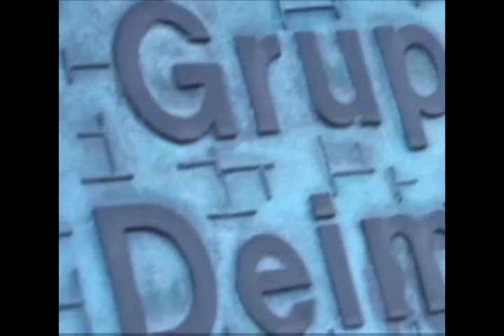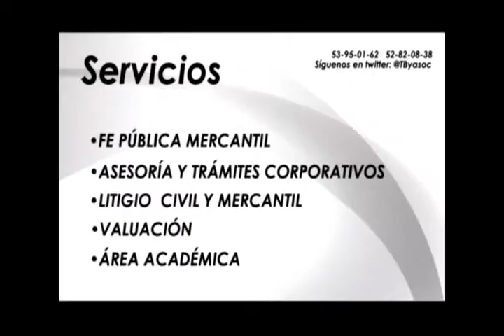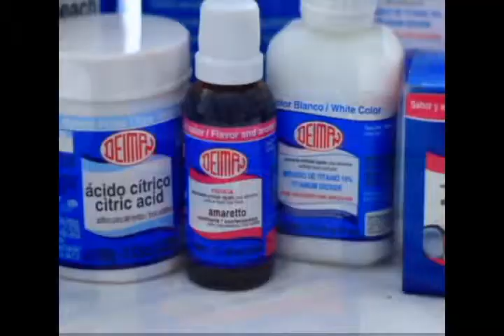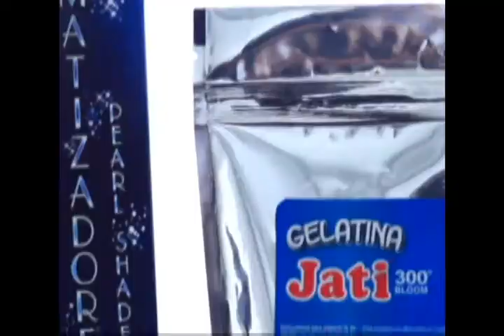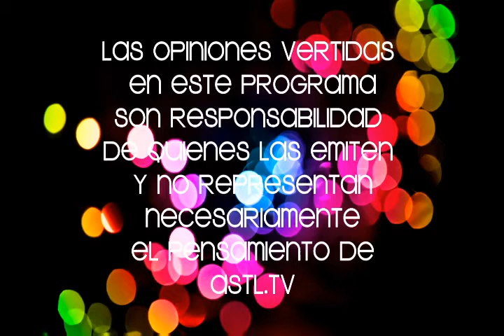Sportvec 06 may 15 con David Hernandez